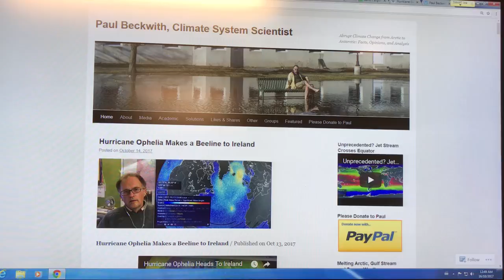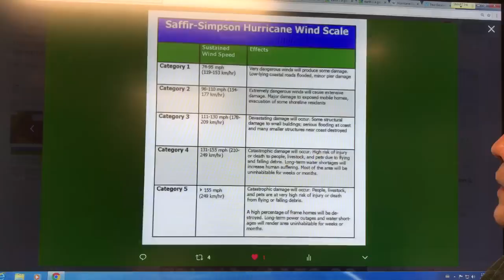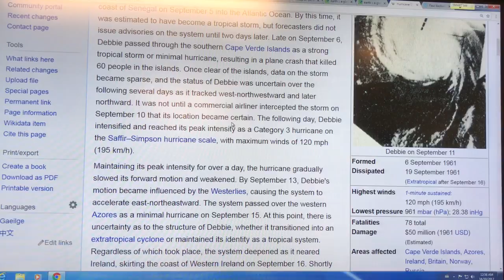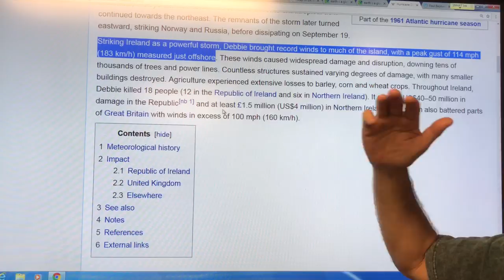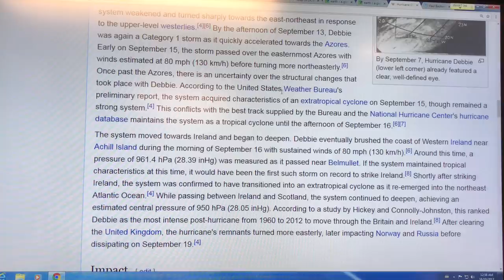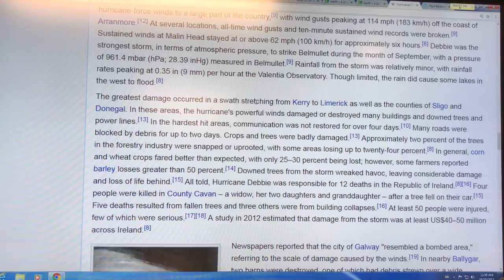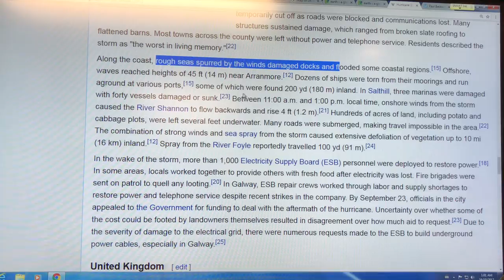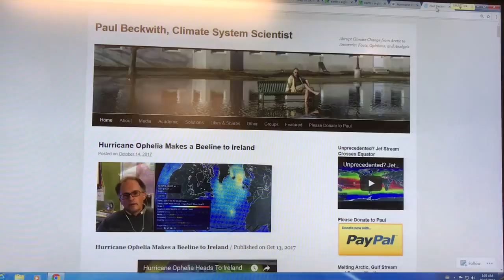Ophelia Will Severely Test the “Luck of the Irish”: 2 of 2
People usually focus on hurricane categories to get an idea as to how severe a storm will be. This is dangerous thinking, including the case of Ophelia directly hitting Ireland. Sure, it is possible (even likely) that Ophelia’s rotation speed may drop below Cat 1 (75 mph = 121 km/hr) at landfall, but Ireland is in the right-front-quadrant where speeds relative to the ground are much higher, since the rotation speed and forward speeds add up, and damage is proportional to wind speed to the power 2.7; not good. Also, storm surge will funnel between Ireland & Great Britain and be greatly amplified.